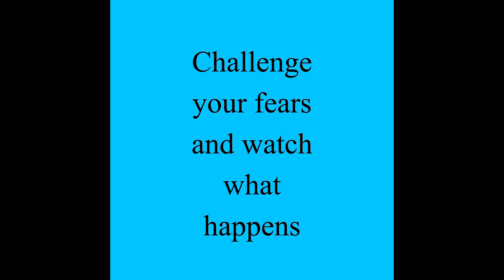Wire wrap, jewelry, design, techniques class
Hello everyone welcome back today. I am doing a video of a new jewelry design technique class that I now offer for those of you who are interested the price of this class is $25 ￼ which you can pay at the PayPal link below Thank you so much for watching and have a wonderful day everyone